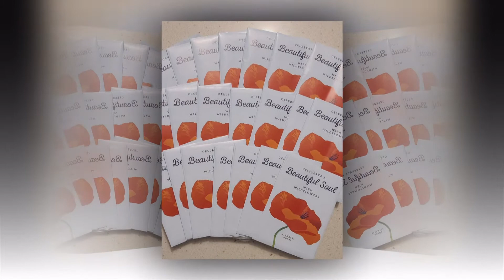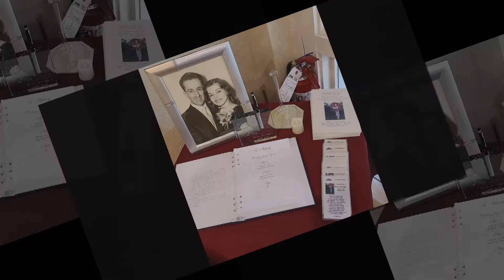3 20 22 NORMA J SGROI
CELEBRATE THE LIFE OF NORMA J SGROI